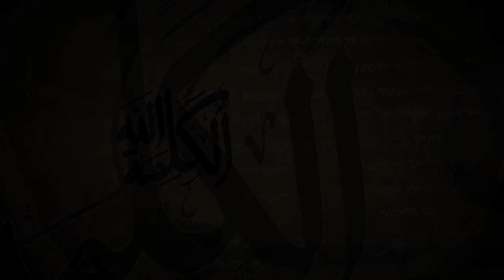(Ind) 4.2 (Penyaliban) "Suatu Kekalahan?"